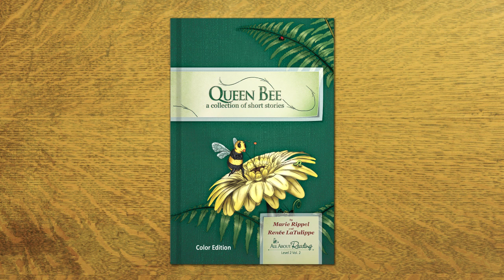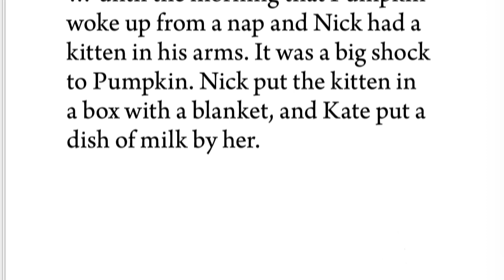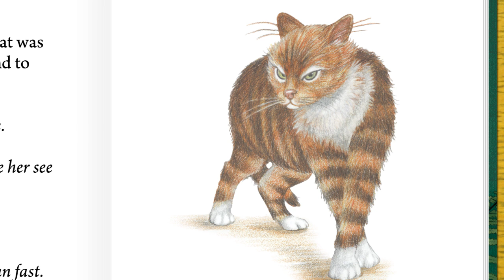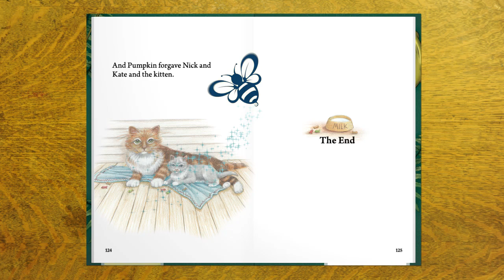"Pumpkin and the Kitten" - A Look Inside All About Reading Level 2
Take a look inside Queen Bee, a decodable reader from All About Reading Level 2. In "Pumpkin and the Kitten," a contented cat is in for a big surprise when a cute kitten joins the family.